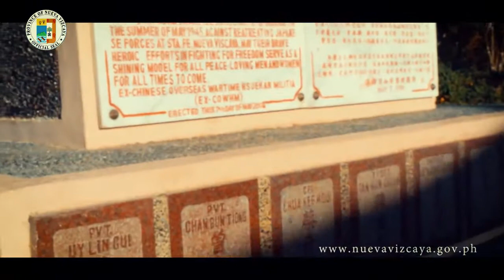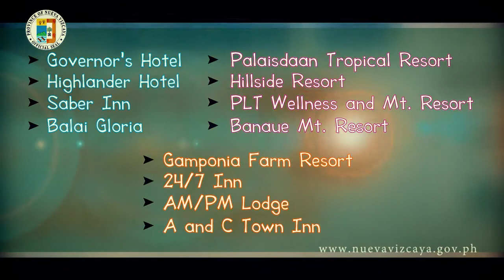NUEVA VIZCAYA TOURIST SPOTS | ATTRACTIONS | PEPAY18 CHANNEL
See the beautiful natural God creation.